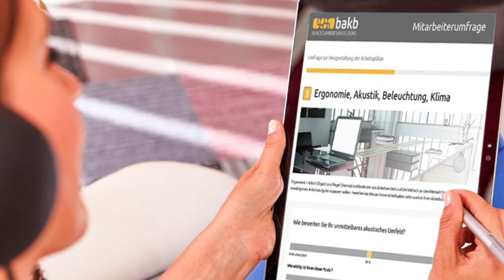Projekte und Prozesse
Die Neugestaltung einer Büroumgebung ist ein anspruchsvoller und sensibler Prozess!  Geschäftsführer Markus Friedsam berichtet über die Vorgehensweise von office4you bei Projekten und welche Tools für ein professionelles und modernes Konzept zum Einsatz kommen.